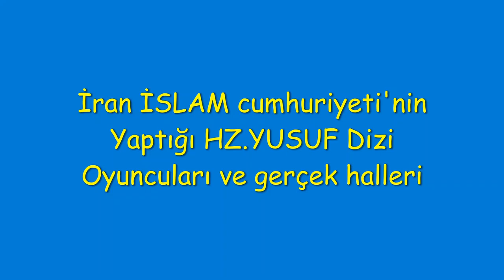HZ. YUSUF OYUNCULARI ŞİMDİKİ HALLERİ 2020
Hz YUSUF dizisindekii oyuncuların Yeni halleri ve dizideki halleri.iyi seyriler

Mustafa Zamani - Yusuf/Yuzarsif
Seyyed Hossein Jafari - Yusuf'un küçüklüğü
Mahmoud Pak Niat - Yakup
Katayoun Riahi - Züleyha
Jafar Dehghan - Potifar
Abbas Amiri - Ank Mahu
Jahanbakhsh Soltani - III. Amenhotep
Rahim Noroozi as Akhanatoon
Mahvash Sabrkan - Karimama
Elham Hamidi - Asenat
Leila Boloukat - Nefertiti
Amir-Hossein Modares - İnarus
Mohammad-Ali Soleimantash - Apophis
Reza Razavi as Horemheb
Zehir Yari - Bünyamin
Javad Taheri - Malik
Ala Mohseni - Ninifer Kibta
Mohammad Poursattar - Hızır